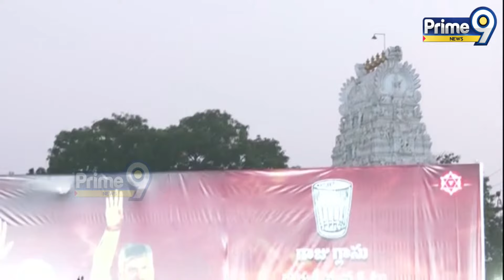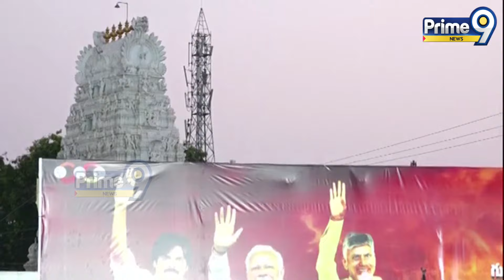జనసేన సాంగ్ కు జనసైనికుల ఊర మాస్ స్టెప్పులు | Pawan Kalyan Janasena | Prime9 News